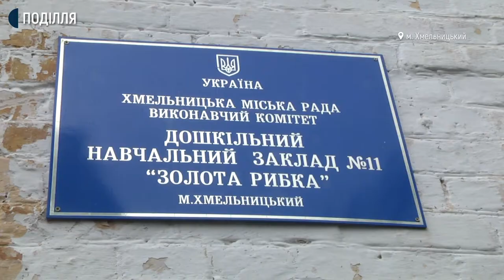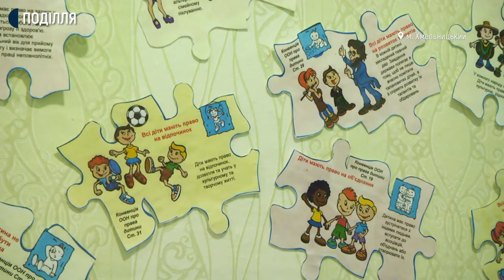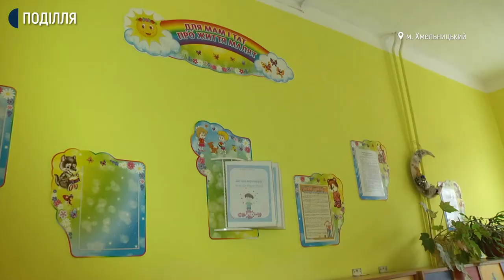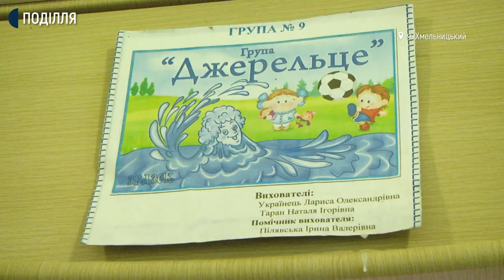У Хмельницькому стартувала реєстрація у садочки, які прийматимуть півторарічних дітей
в обласному центрі запрацювала електрона черга для реєстрації в групи дітей віком від півтора до трьох років у новостворені цьогоріч групи для малюків. За перший день роботи в електрону чергу зареєстрували 41 дитину